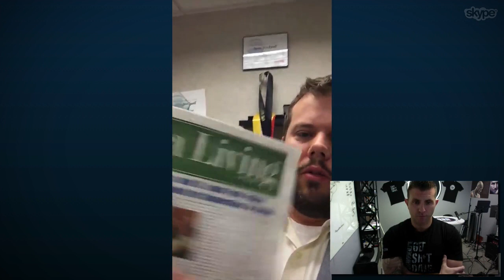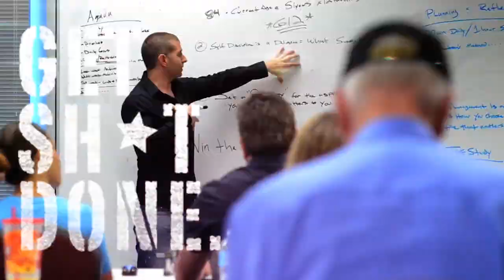From Struggling and Getting Foreclosed on To Selling Hundreds of Homes Yearly!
GSD Interview with Jason Stockwell! His journey on how he struggled heavily and overcame those struggles to now selling hundreds of homes per year!

I apologize about the audio, there is an echo, but the content is AMAZING!